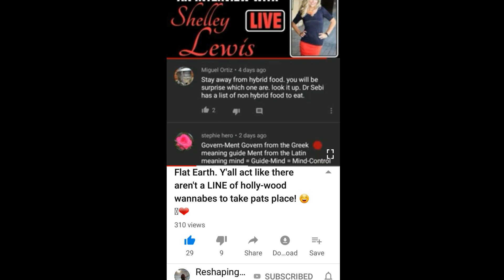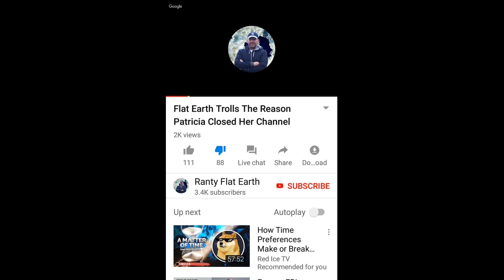She secretly hated ALL of us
Who hated who, really?